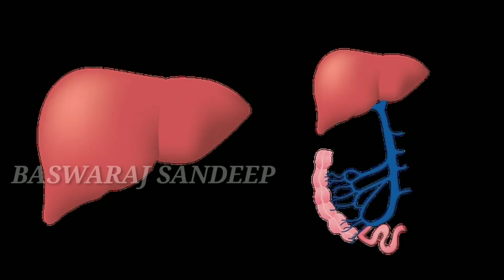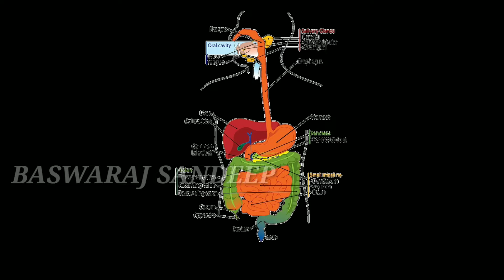Dragon Fruit Health Benefits in Telugu | Dragon Fruit Uses | Baswaraj sandeep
Dragon Fruit Health Benefits in Telugu | Dragon Fruit Uses

Your Quieres :

 Dragon Fruit
 Dragon fruit uses
 Dragon fruit uses in Telugu
 Dragon fruit cutting health benefits of Dragon fruit red

# Dragonfruit # benefitsofDragonfruit